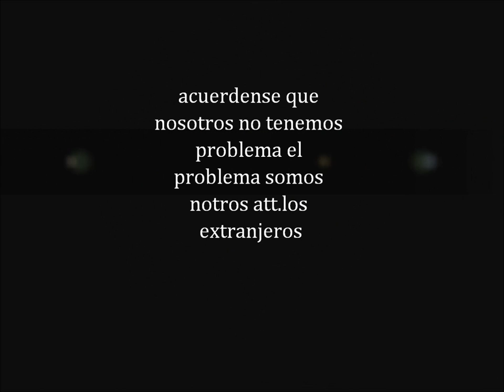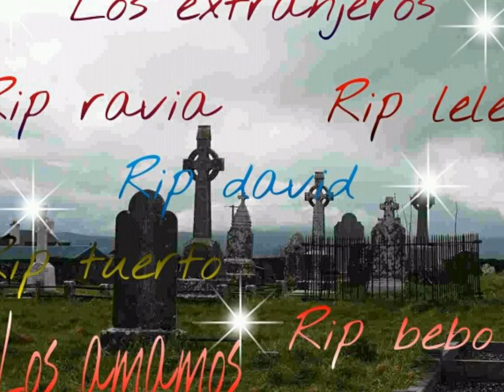extranjero movie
tiraera para los lobos